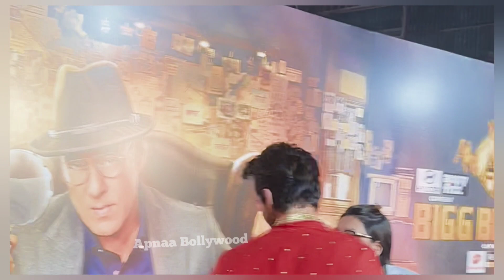Bigg Boss 17 1st Runner-up Abhishek Kumar